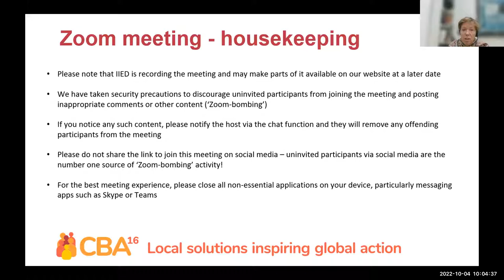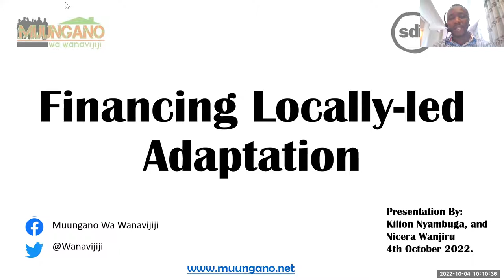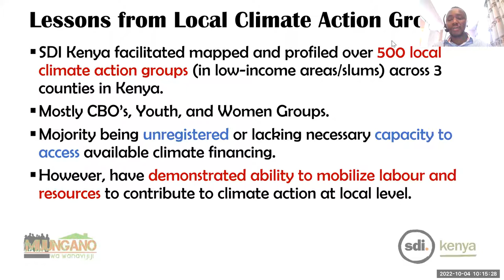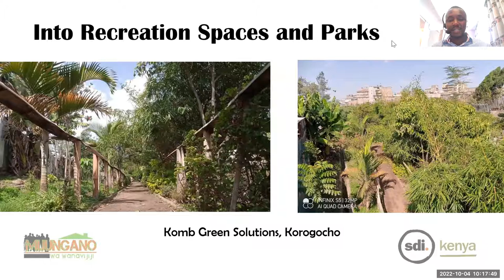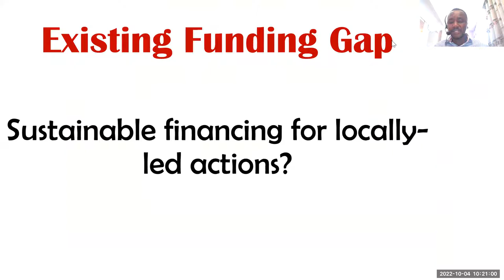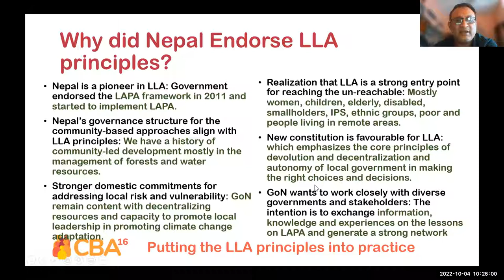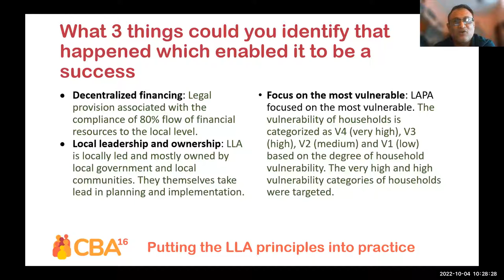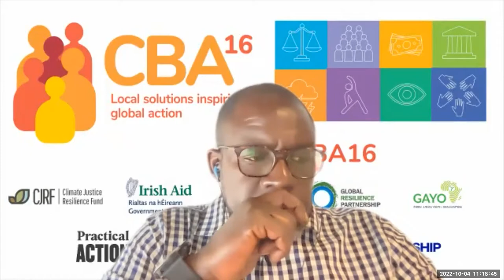CBA16 #9: Delivering locally led adaptation at scale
This session at the 16th International Conference on Community-based Adaptation (CBA16)
discussed practical experiences in delivering locally led adaptation (LLA) so far and what needs to happen at different levels to take LLA to scale.

This included regional perspectives but also perspectives from fragile states, women and Indigenous People. This included voices from endorsers of the LLA principles, sharing their reflections on opportunities and bottlenecks.

Questions for the discussion included: what works - what incentives or structures make a difference? Do different groups of actors have different roles to play in enabling the scale up of LLA - what are these? How are gender considerations fully acknowledge and integrated into the process - what more needs to be done? The findings of this session fed into a smaller discussion focusing on only those aspects of particular importance to grassroots organisations.

This session was organised by IIED, Voices for Climate Action (VCA) and Hivos.